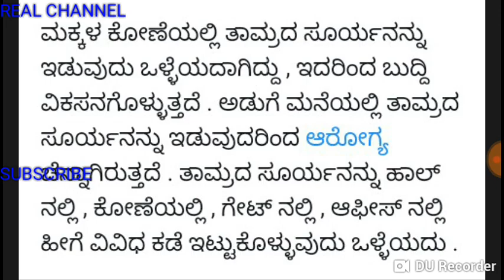ತಾಮ್ರದ ಸೂರ್ಯನನ್ನು ಮನೆಯಲ್ಲಿ ತಂದು ಇಟ್ಟುಕೊಳ್ಳುವುದರಿಂದ ಏನಾಗುತ್ತದೆ ಗೊತ್ತಾ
ತಾಮ್ರದ ಸೂರ್ಯನನ್ನು ಮನೆಯಲ್ಲಿ ತಂದು ಇಟ್ಟುಕೊಳ್ಳುವುದರಿಂದ ಏನಾಗುತ್ತದೆ ಗೊತ್ತಾ, Indian culture, ಭಾರತೀಯ ಪರಂಪರೆ, ಜ್ಯೋತಿಷ್ಯ ಶಾಸ್ತ್ರ, ತಾಮ್ರದ ಸೂರ್ಯ